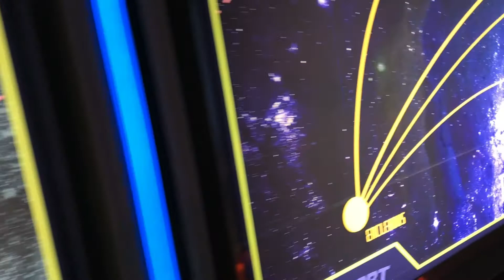Space Mountain (FULL RIDE)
Hang on tight for a WILD, galactic adventure on fan-favorite Space Mountain at Magic Kingdom!!  God bless, and enjoy!